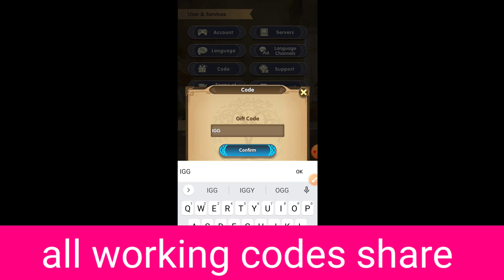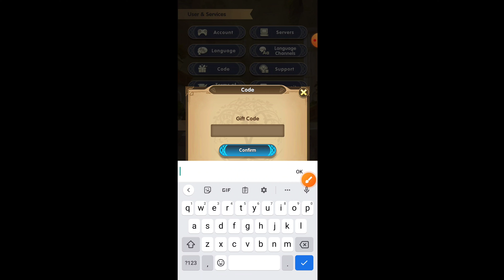MYTHIC HEROES GIFT CODES 2023 | CODE MYTHIC HEROES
MYTHIC HEROES GIFT CODES JUNE 2023 | MYTHIC HEROES CODES | CODE MYTHIC HEROES

hey guys welcome to brand new video of mythic heroes gift codes.

timestamps
0:00 intro
1:00 gameplay
2:31 how to redeem codes steps fellow
2:58 first mythic heroes codes
3:26 proof
8:13 last codes
8:35 the end

How To Redeem Mythic Heroes Codes?
Launch Mythic Heroes
Tap the avatar icon in the upper-left corner
Tap the gift code option
Enter the codes

Join the world of Mythic Heroes, an Epic AFK Idle RPG game!